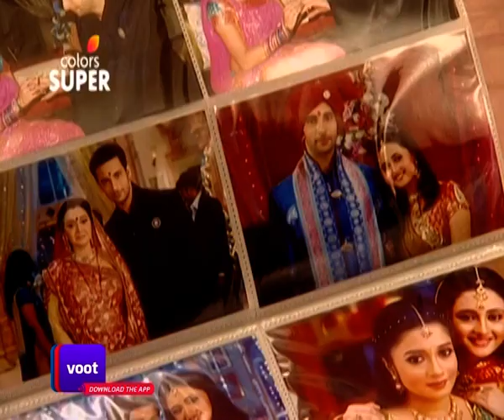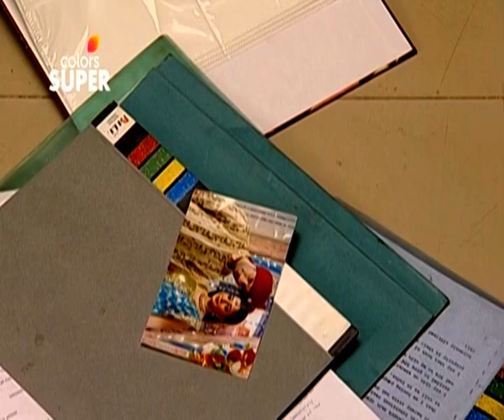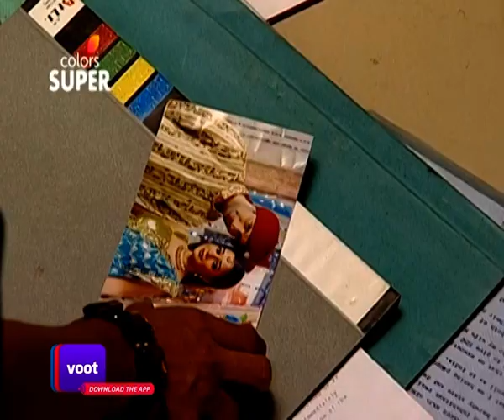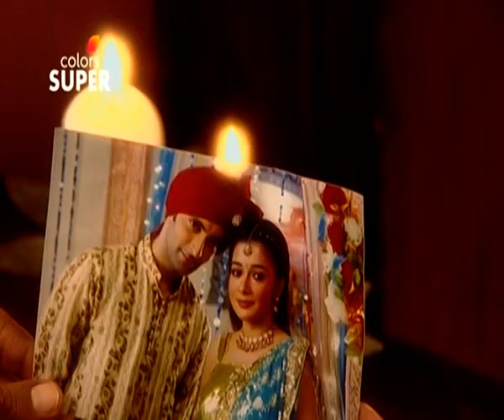Muddu Bangara | ಮುದ್ದು ಬಂಗಾರ | Ep. 121 To 126 | Weekly Rewind